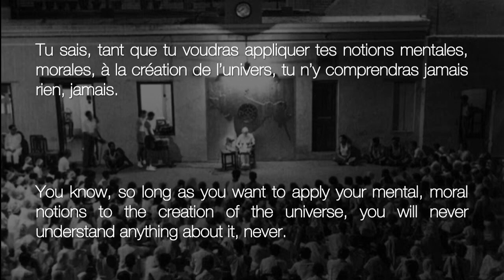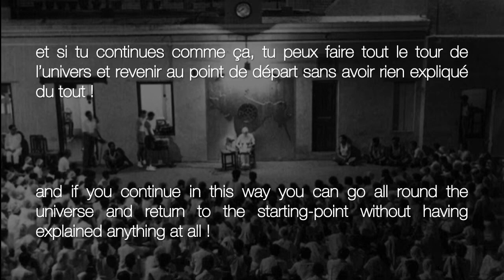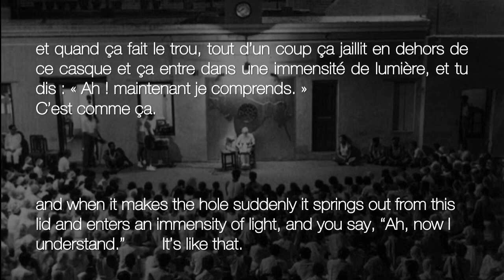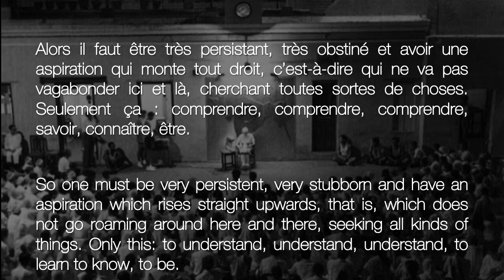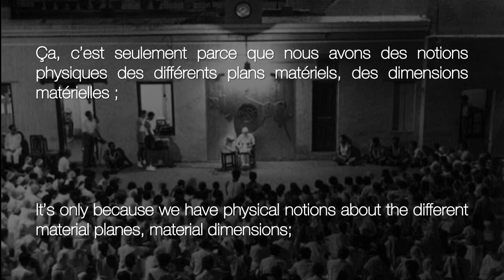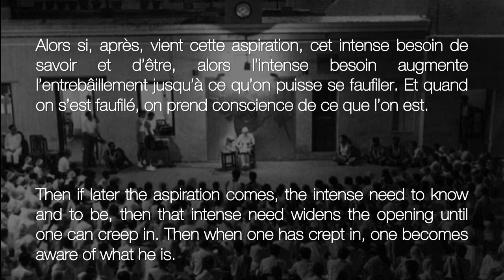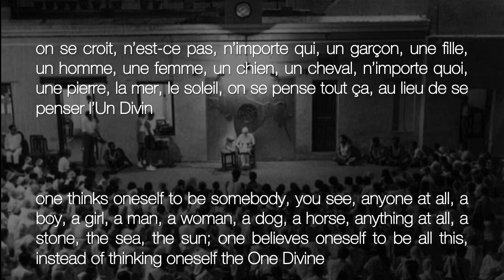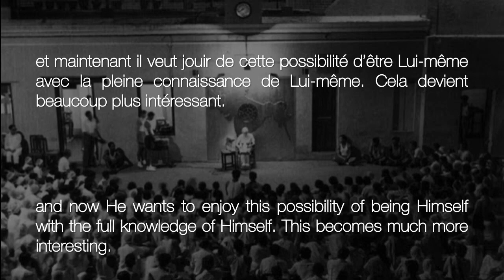The Mother: ''I Believe that this is the SECRET of the Universe''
Video Presentation by Muriel